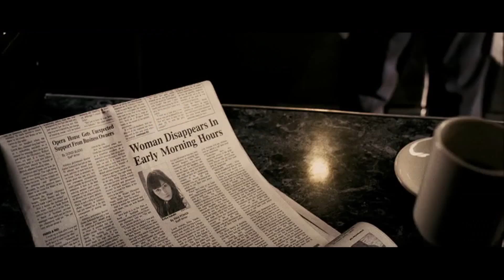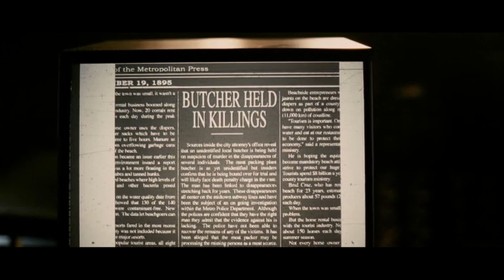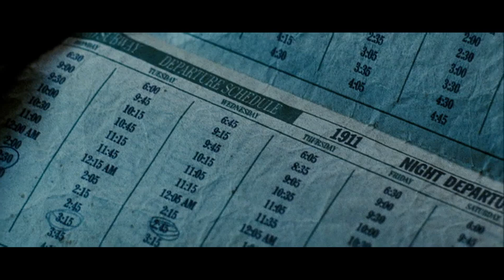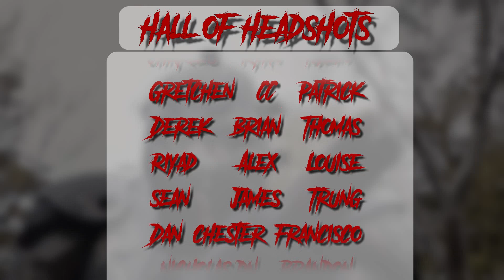You Won’t Believe What They’re Doing With Their Victims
Something wicked is happening below the streets of New York City...and we're going to take a look at what that's all about as we peruse the best scenes from Clive Barker's Midnight Meat Train